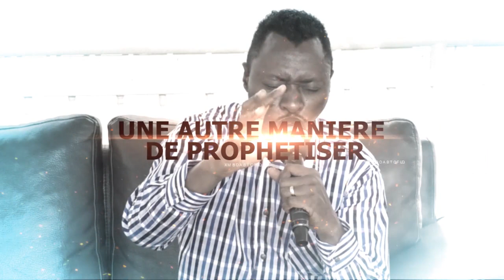Prophetie Telephonique nro 4 (Dimanche 17 Juin 2020)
Prophetie Telephone Dim 17 Juin 2020